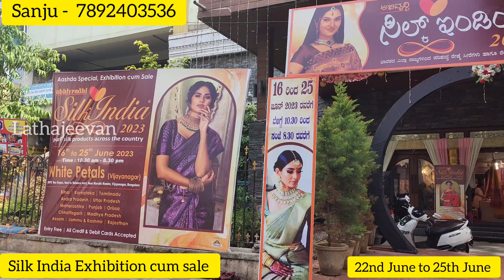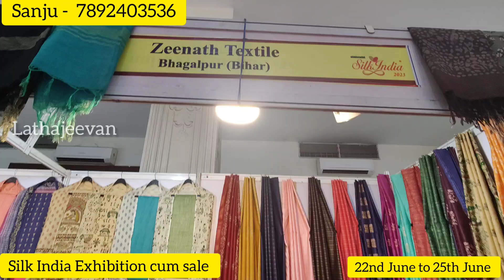Silk Saree Sale in Bangalore | All Over India Sarees Collections At One Roof | Exhibition Cum Sale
Date : 16th June to 25th June 2023
Time: 10.30am to 8.30pm

Sale Address:
White Petals (Vijayanagar)
BMTC Bus Depot, Next to Reliance Mart
Near Maruthi Mander
Vijayanagar, Bangalore